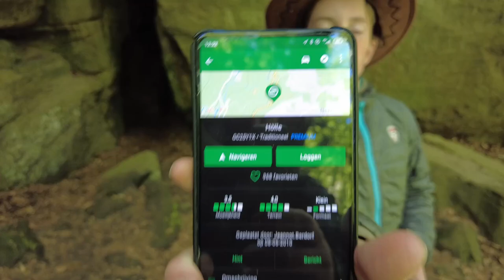Is dit wel een T4 Geocache?? 😱 Wat vind jij ⁉️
We zijn in Luxemburg  natuurlijk ook wezen cachen.
Daar hebben we geprobeerd een T4 cache te vinden … zal het ons lukken??

kijk op voor meer info.